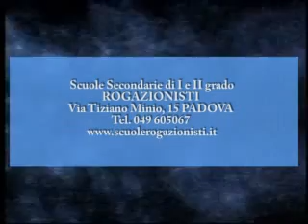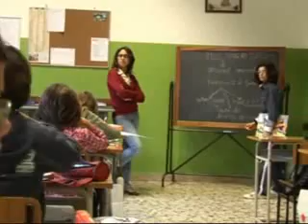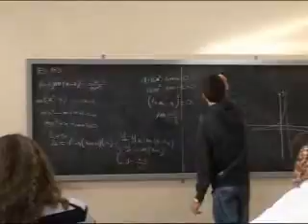Presentazione della scuola n°2 - anno 2010